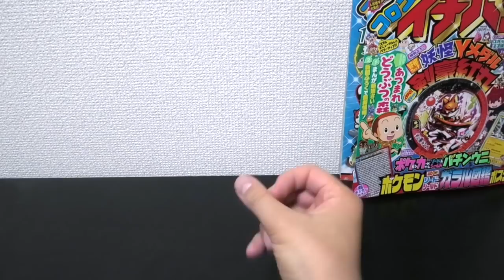志村けんさん、今までありがとう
コロナウィルスで死去された志村けんさん、マスターニャーダの声優もされてました。

動画の最後に、3DS妖怪ウォッチバスターズ赤猫団/白犬隊
マスターニャーダ （CV:志村けん）のゲーム動画あります

鬼時間の青鬼、フェンスは苦手説！妖怪ウォッチ１

DX YSPウォッチ ヒーロー変身セット 開封レビュー！

はぐれ、Uレア出るか！？妖怪Yメダル ニューヒーローズ！１０パック開封レビュー！

エマが怪物に変身！？【映画妖怪ウォッチ６弾】YSPウォッチは２種類あった！？

【アニメを再現】妖怪ウォッチショートアニメ ジーたんの冒険最終話～カイラが闇落ち！？ラスボス空亡と最終決戦！～＃77

【閲覧注意】ニャンボコイン１枚でガシャ２回まわす方法思いついた！「妖怪ウォッチぷにぷに」獣神化したZランク闇輪廻狙い

妖怪３０体の新旧比較！アニメ妖怪ウォッチシャドウサイド

‹BGM、効果音›
ニコニ・コモンズ
MusMus